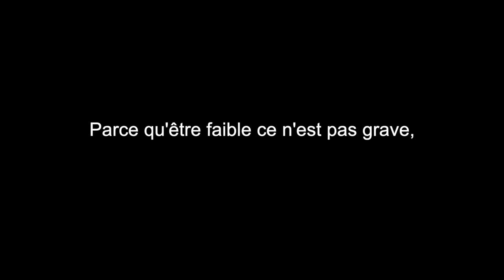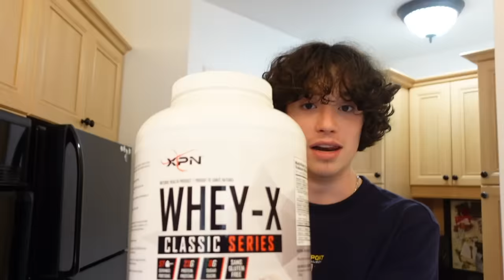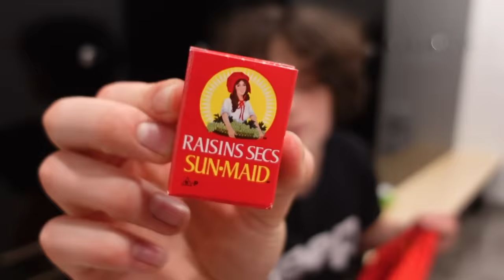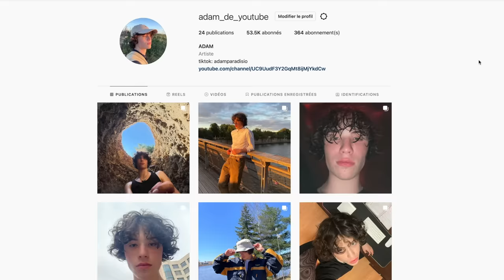MA TRANSFORMATION PHYSIQUE INCROYABLE ! (à 16 ans)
Après 8 mois d'entrainement, je vous montre enfin le résultat de tous mes efforts. J'espère que cette vidéo vous plaira :)